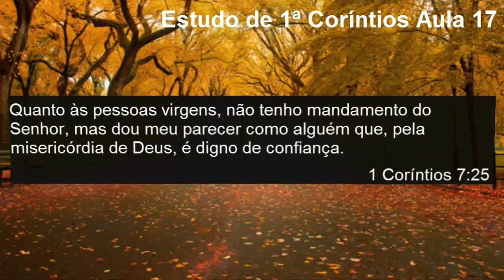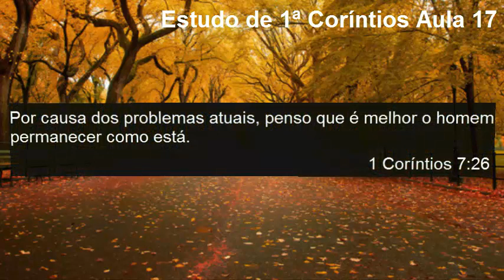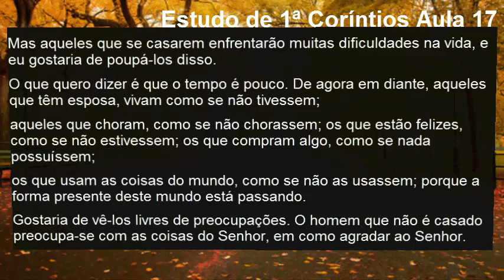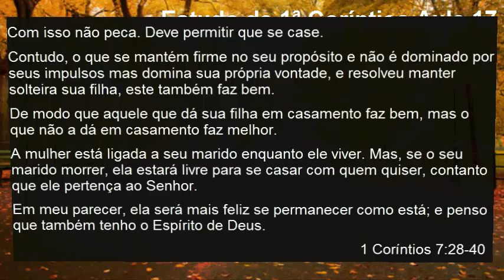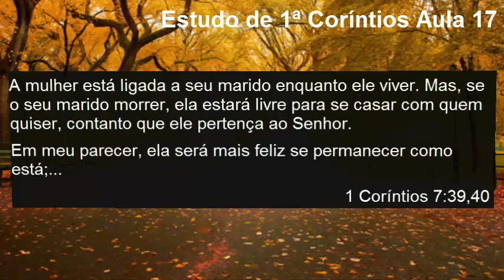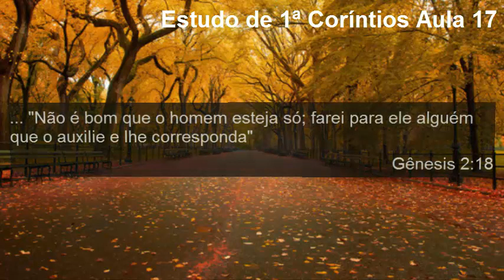Estudo de 1ª Coríntios Aula 17